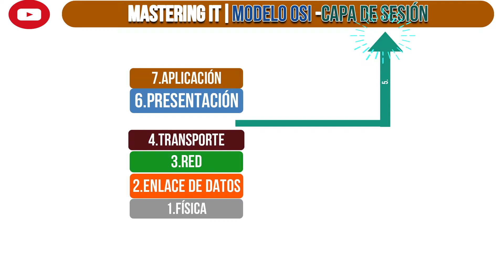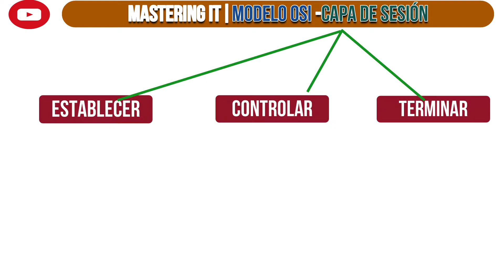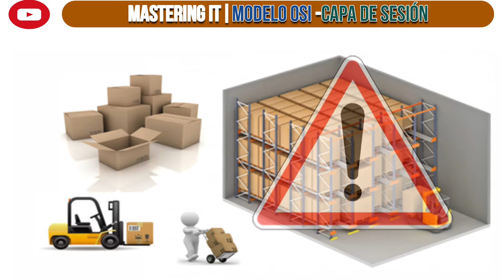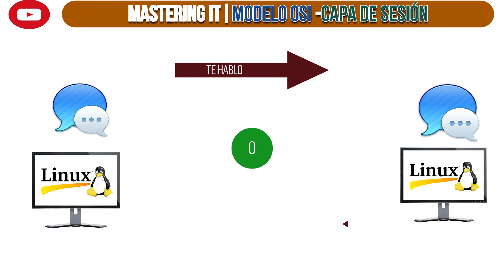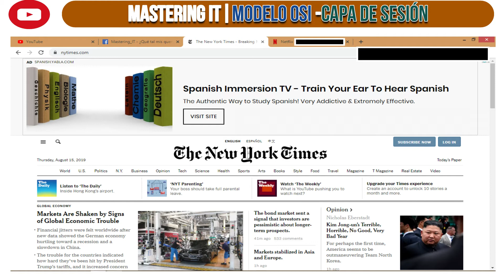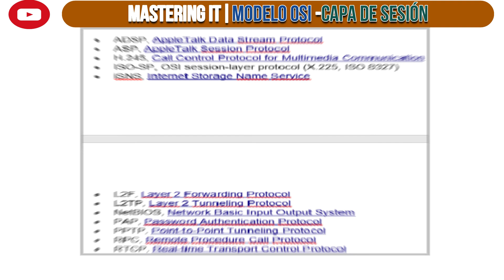Capa de Sesión del Modelo OSI |Redes desde Cero hasta Avanzado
¿Qué tal mis queridos TICMasters ?
En este video hablamos de la capa 5 del modelo OSI. Como verán, esta capa se encarga de establecer sesiones entre las aplicaciones que se compartirán información.
Para que se pueda establecer tal sesión, la capa 5 se encarga de mantener un diálogo con las aplicaciones envueltas en la comunicación tanto origen como destino.
Primero la capa 5 envía mensajes tipo "Hola" para saber si la aplicación destino está disponible para recibir datos, luego, empieza la comunicación o diálogo entre dichas capas para indicar cuántos datos puede recibir el destino, y así no llegar a saturarse de tanta información recibida.
Las funciones de esta capa están enfocadas en:
Establecer una sesión.
Controlar la sesión.
Finalizar o cortar la sesión.

También recuerden anotar la sílaba para ir formando la frase que los hará ganar el curso intensivo de Redes.
Recuerden que si tienen dudas y me las hacen saber podrán quedar más claros en lo que aquí trato de compartir.
Nos vemos en la próxima oportunidad.